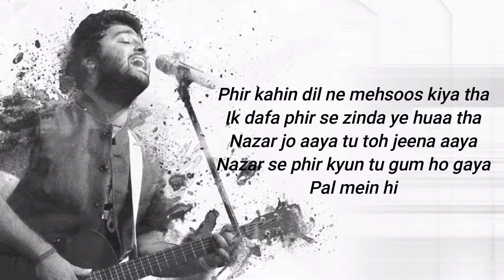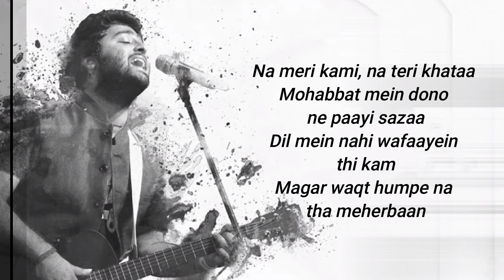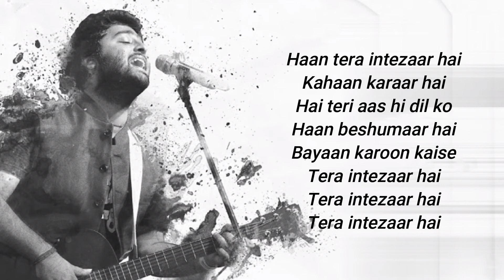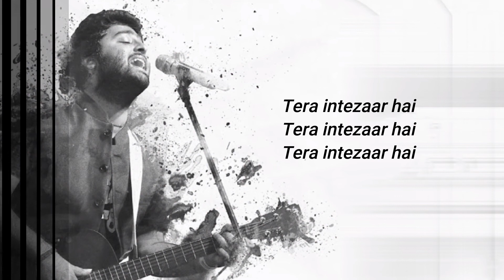Intezaar - Mithoon Ft. Arijit Singh & Asees Kaur | Gurmeet, Sanaya | VYRL Originals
►Audio Credits:

Song Written and Composed by Mithoon
Music arranged and produced by Mithoon

Vocals: Arijit Singh and Asees Kaur

Music Assistants:
Anugrah Sharma
Kaushal Gohil
Godswill Mergulhao
Eli Rodrigues

Drum Programming: Bobby Shrivastava
Guitars: Kalyan Baruah
Solo Violin: Jitu Thakur
Bass Guitar: Lemuel Mergulhao
Mixed and Mastered by Eric Pillai at Future Sound Of Bombay
Song Recorded at:
Livingwater Studio
Emsquare Studios by
Manivannan

►Video Credits:

Starring: Mithoon, Gurmeet Choudhary, Sanaya Irani, Dishant Guliya
Director: Arif Khan
Production House: Udita Movies
Co-producer: Siddharth Atha
Director of Photography: Sanket Shah
Editor: Rohit Makwana
Associate director: Aanchal Sharma
Executive Producer: Deepak Jadhav
Assistant Directors: Rohan Sanctis, Rishi Anand
Production Designer: Shruti Angnihotri
Art Assistant: Meeta Kanwani
Choreographer : PavanBob
Assistant Choreographer: Saddam, Almas
Key Grip: Ravi Shah
Steadicam: Sandeep Shetty
Line producer: Gagandeep Singh
Costume Stylist: Yasmin
Hair and makeup: Yogesh